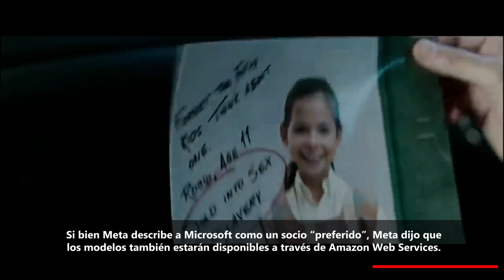TWITTER PROMOVERÁ 'SONIDO DE LA LIBERTAD' | CINE | REDES SOCIALES | HORMIGATV